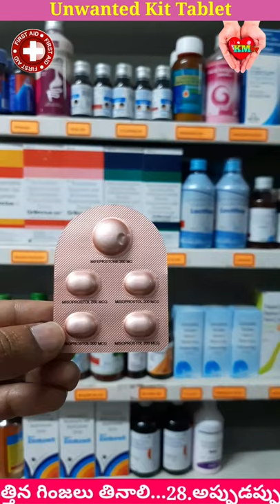Pregnancy Remove Tablet